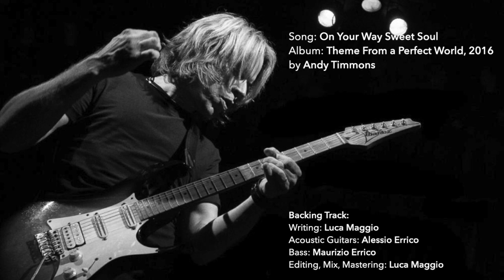On Your Way Sweet Soul - Backing Track 72 BPM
If you want the original file you can make donation with message "On Your Way Sweet Soul BT"

Song: On Your Way Sweet Soul
Album: Theme from a Perfect World, 2016
Artist: Andy Timmons

Backing Track:
Writing: Luca Maggio
Acoustic Guitars: Alessio Errico
Bass: Maurizio Errico
Editing, Mix, Mastering: Luca Maggio